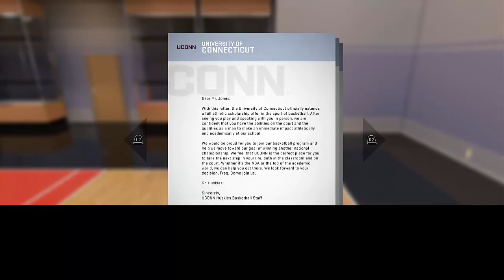NBA 2K16 MyCareer PS4 - High School Game 2 & Colleges!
Big decisions await my character.